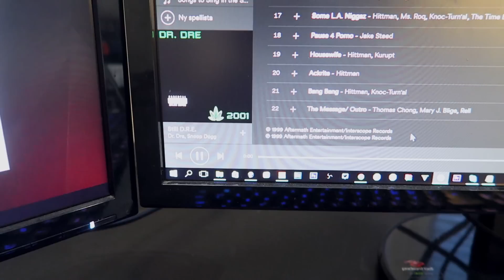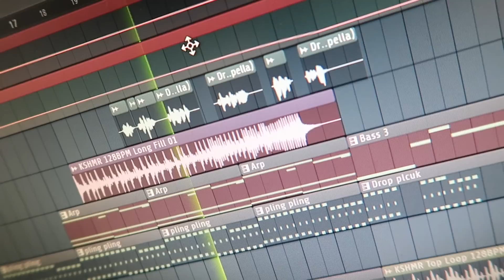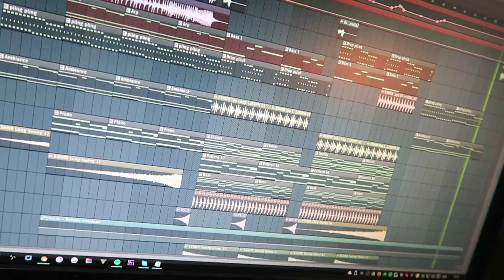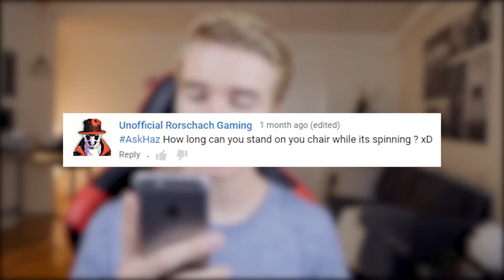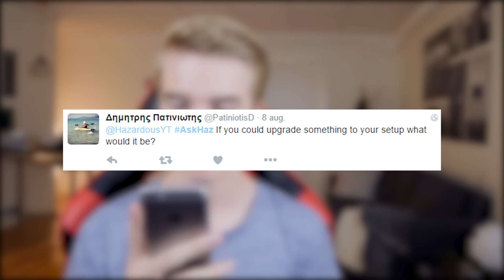MAKING A SONG WITH SNOOP DOGG!? - (Q&A Funday)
PO.BOX ADDRESS:
Hazardous/Erik Thorsell
Kopparbergsvagen 45
Box 17
722 19
Vasteras, Vastmanland
Sweden

Follow me on here as well! -

-Erik